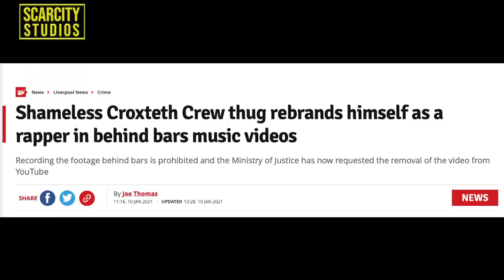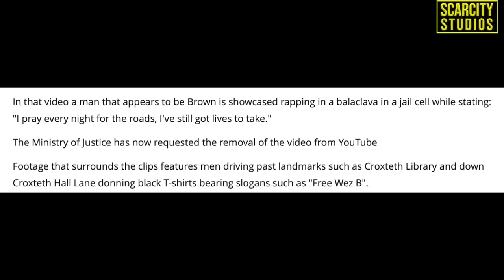Ex Croxteth Crew Gang Member 'Wes Brown' Releases LinkUp Tv Song From Prison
A former member of one of Liverpool's most notorious gangs is attempting to launch a rap career from behind bars in footage filmed illegally.

Ex-Croxteth Crew thug Wesley Brown, jailed for the public's protection, has featured on a series of tracks shared online.

His lyrics focus on his links to Croxteth, his gangland past and contain lines such as: "Wes Brown, shot man up from the shin to the backbone."

While he remains in jail his performances have been caught on camera and uploaded to YouTube, with one used to create a slickly produced music video in which mask-clad men drive in convoy around Croxteth on quad bikes and scrambler bikes.

In that video a man that appears to be Brown is showcased rapping in a balaclava in a jail cell while stating: "I pray every night for the roads, I've still got lives to take."

The Ministry of Justice has now requested the removal of the video from YouTube

Footage that surrounds the clips features men driving past landmarks such as Croxteth Library and down Croxteth Hall Lane donning black T-shirts bearing slogans such as "Free Wez B".

Other T-shirts say "Free Lloydy" - thought to be a reference to Ryan Lloyd, the Croxteth Crew member jailed for life after organising the murder of Strand Gang rival Liam Smith moments after a bust-up between the pair in the Altcourse prison visitors area in 2006.

In a separate video Brown, using the alias Wesavelli, performs a freestyle rap in which he sings "any disrespect then Wes murder man straight" and describes testing guns on ducks by the River Alt.

He appears to be wearing a grill - a piece of jewellery worn over the top row of teeth - in both videos, which appear to have been filmed on mobile phones.